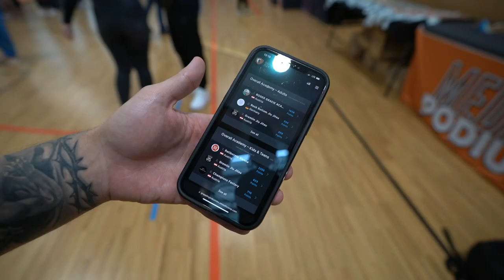Alpha Vlog #3 - Grappling Industries Turnier Tag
In der heutigen Folge bekommt ihr einen kurzen Einblick wie ein BJJ Turnier Tag ausschaut. Es kämpfen Frauen, Kinder und Männer aus unserem Team in den Kategorien GI und NOGI bei dem Grappling Industries Turnier in Wien.

Wir waren wieder sehr erfolgreich und es erwarten euch wie immer einige lustige Momente 😁🍿

Vergesst nicht den Kanal zu subscriben und schreibt uns einen Kommentar wie es euch gefallen hat 🤙🏼